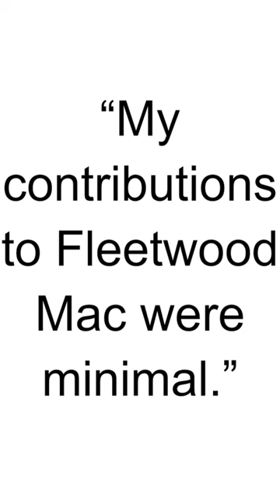HBD - Dave Walker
Dave Walker is an English rock singer best known for his association with the bands Savoy Brown, Fleetwood Mac, and Black Sabbath. Here are some key points about Dave Walker:

Early Career: Dave Walker began his music career in the late 1960s, initially joining the blues-rock band Savoy Brown. He contributed vocals to the album "Raw Sienna," released in 1969.

Fleetwood Mac: Walker had a brief stint with Fleetwood Mac in the early 1970s. He joined the band in 1972 and participated in the recording of the album "Penguin." However, his time with Fleetwood Mac was short-lived, and he left the band in 1973.

Solo Career: After leaving Fleetwood Mac, Dave Walker pursued a solo career. He released a solo album titled "Dave Walker Band" in 1973.

Black Sabbath: In the late 1970s, Dave Walker briefly joined the heavy metal band Black Sabbath as a vocalist. He was part of the recording sessions for the album "Never Say Die!" released in 1978. However, shortly after the album's completion, Walker left the band.

Later Career: Dave Walker continued to be involved in various musical projects over the years. He collaborated with different musicians and bands, contributing his vocals to a range of musical styles.

Return to Savoy Brown: In the 2000s, Walker reunited with Savoy Brown for some live performances. He showcased his bluesy and soulful vocals once again with the band.

Dave Walker's contributions to Savoy Brown, Fleetwood Mac, and Black Sabbath add an interesting dimension to the history of these iconic rock bands. His versatile vocal style allowed him to navigate through various musical genres, from blues-rock to heavy metal.